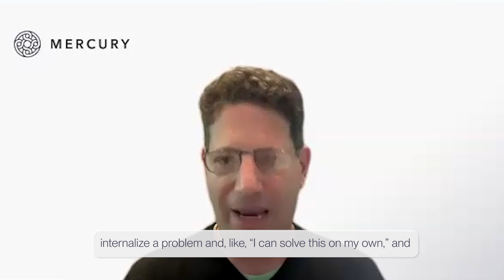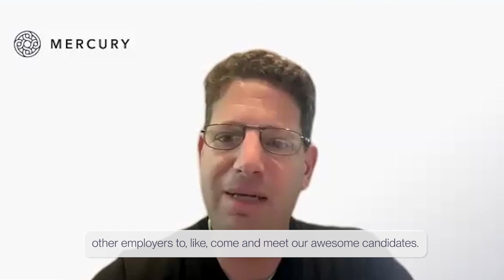Investors Unscripted | How can founders deal with crises?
As a startup founder, how would you react to a public crisis? Turns out your first instinct might not be your best. Even though crisis management is never one size fits all, these experts have a few rules of thumb for startups to keep in mind when it comes to managing crises in the moment and preparing for them.

Looking to learn more about crisis management for startups?

MORE ABOUT MERCURY

We’re transforming how the world operates.

Mercury was founded with the idea of making banking* better for startups. We spent our first five years creating a powerful bank account that made banking feel less like an obstacle and more like a catalyst. Now, we’re building software to run all your financial operations from that powerful bank account so your company can perform at its best — that means more precision, more control, and more focus. We call it “operational excellence.”

Let banking power yourfinancial operations. Your bank account should do more than hold your money. Now it can. Give it a try

Close the books like clockwork

Extend your runway. Keep your equity

Raise. One platform to; network, get answers, fundraise